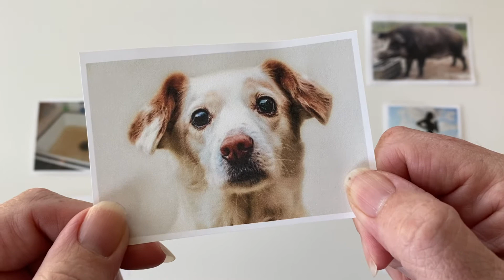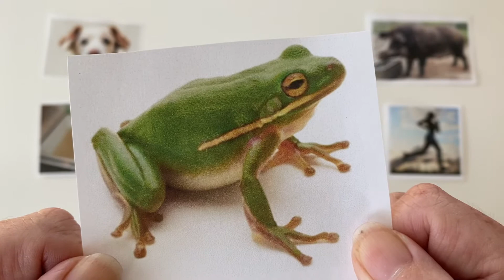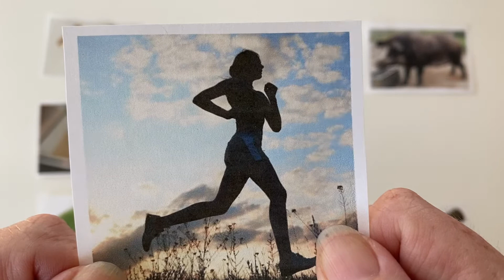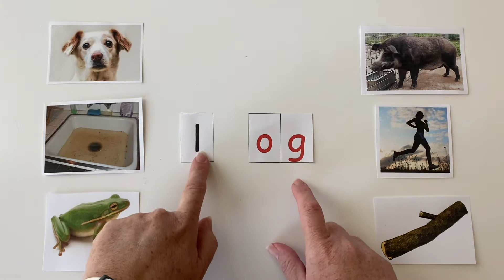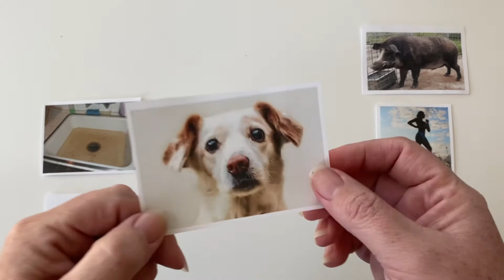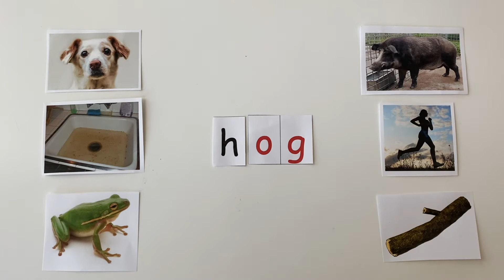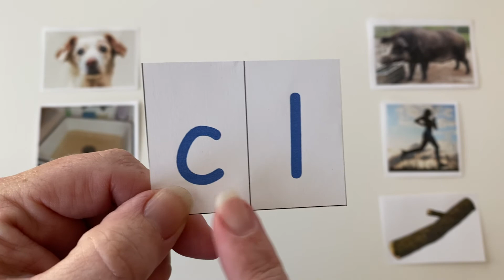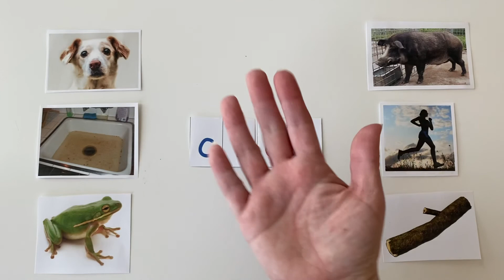PK Phonics -og Family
Exchanging beginning sound within the -og family